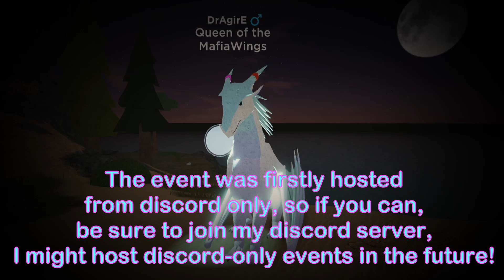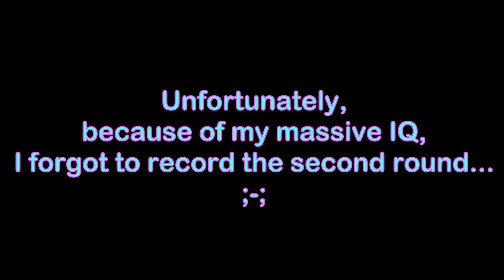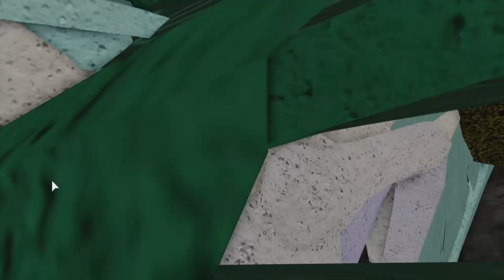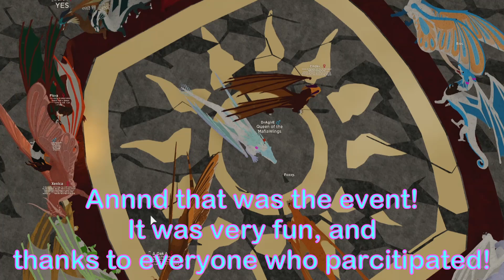I played Hide and Seek with my subscribers in Wings of Fire Roblox!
What is Wings of Fire?

Wings of Fire is a series of fantasy novels written by author Tui T. Sutherland and published by Scholastic Corporation.
The series currently consists of three arcs, which focus on young dragons fulfilling prophecies in a fantasy world.
The first arc consists of five books, as does the second arc. The third arc is incomplete and is still in progress, as so far three books have been released, with the fourth being scheduled to be released March 2021.
Wings of Fire has a separate series that diverges from that arcs called Wings of Fire: Legends,[1] which retell the story of significant historical events that somehow impact on the main series, with so far two released books in the series, Darkstalker[2] and Dragonslayer.[3]
There is also another series of stories titled Winglets, with four books. Prisoners, Assassin, Deserter, and Runaway.
Nick Nitro - Nick Nitro - "Undertale Chill Lo-fi Mixes Vol. 2" [Yes you can use it in livestreams]

--FAQ--
Q: What is your pronoun?
A: He/Him
Q: Why do you have "Queen" in your bio if you are a male?
A: Since some people kept calling me a Queen, i got used to it and decided to make it a meme.
Q: Did you draw your profile picture/banner?